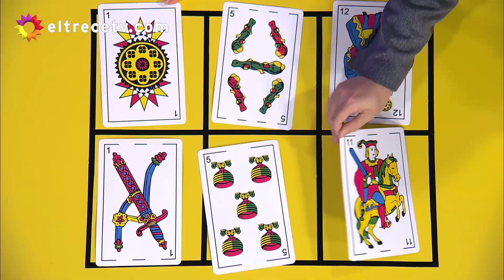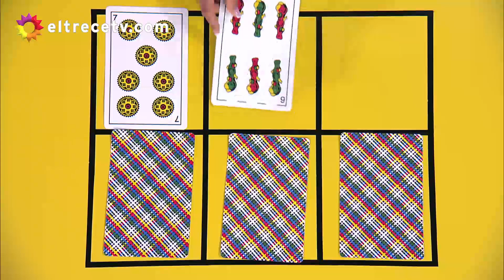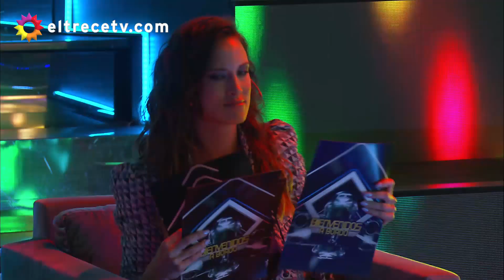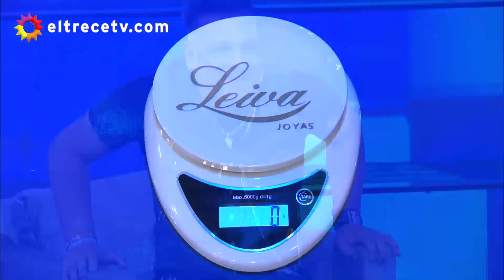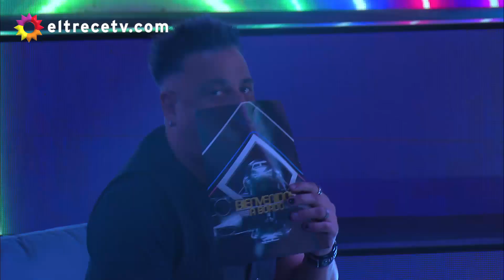Bienvenidos a bordo - Programa 05/11/21 - Jugaron Gladys Florimonte, Hernán Drago, Marcelo Iripino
Programa emitido el viernes 05 de noviembre de 2021 en eltrece.
Invitados: Hernán Drago, Gladys Florimonte, Camila Cavallo, Marcelo Iripino.